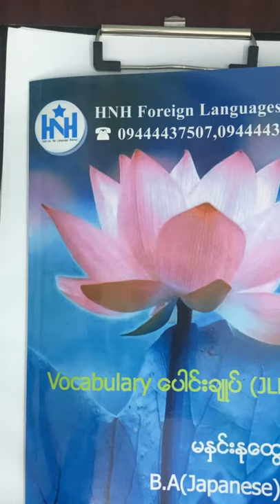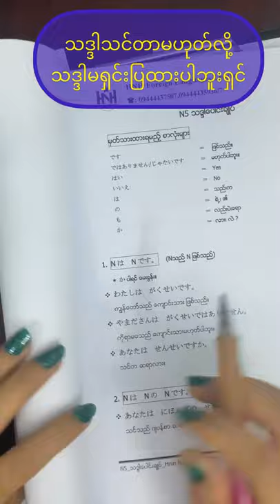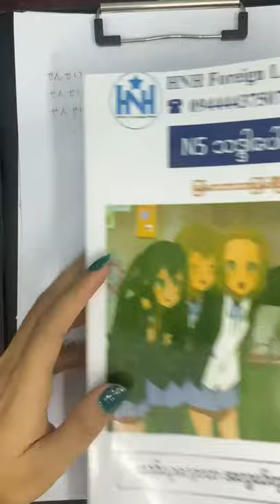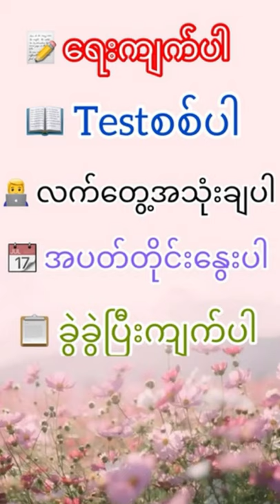အထိရောက်ဆုံး Vocabulary ကျက်နည်း😎😎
ဆရာမ နှင်းနုထွေး N1 ​အောင်တဲ့အထိ မီးနင်းကျက်နည်းကို အသေးစိတ် ပြောပြထားပါတယ်😍😍